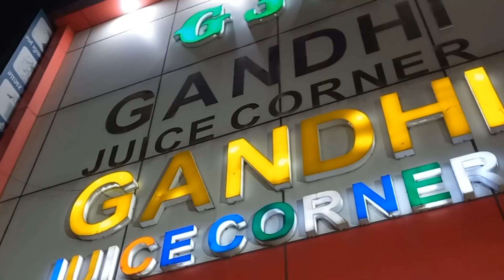VLOG 33th || RUSIA से आया 🦁 शेर का बच्चा || भाई का Rista हुआ पका ! शादी की तैयारी शुरू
VLOG 33th || RUSIA से आया 🦁 शेर का बच्चा || भाई का Rista हुआ पका ! शादी की तैयारी शुरू || मिनी THAR

apna Time Aayega channel?
apna Time Aayega vlog?
apna Time bhi aayega?
apna bhi time aayega?
wedding photography?
shadi ki tyari?
wedding vlog?
today vlogs?
daliy vlogs?
 fir se apna time aayega?
apnaa apnaa time?
today post ?
karnal vlog ?
karnal video ?
today karnal vlog ?
Kalampura vlog ?
Kalampura video ?
chandigarh city?
chandigarh green city?
travel vlog?
Punjab ?
india vlog?
indian vlogging?
indian vloger?
my First Vlog on YouTube?
haryana roadways bus ?
haryana vlog?My First vlog?
My First Vlog kaise upload kare?
My First blog viral?
My First Vlog me tag kaise lagaye?
My First blog me tag kaise lagaye?
My First Vlog viral music no copyright?
My First Vlog viral song download?
My First blog kaise upload kare ?
How to make vlog in hindi?
First vlog me kaise bole ?
A to z blogging guide for beginners?
A to z Vlogging guide for beginners ?
Mobile se vlog video kaise banye?
How to shoot vlog video?
Mobile se blogging kasie kare ?
First vlog me kya bole ?
5tips to create vlogging video?
5tips to create viral video?
Daily vlogs?
Phela vlog kase viral hoga ?
My past blog ?
My fast vlog on YouTube?
My Fast blog kase viral kare ?
1 घन्टे मे viral करो?
1 घन्टे मे viral video ?
My second vlog?
My second blog ? Apna Time Aayega ?
My First Vlog apna time aayega?
Apna